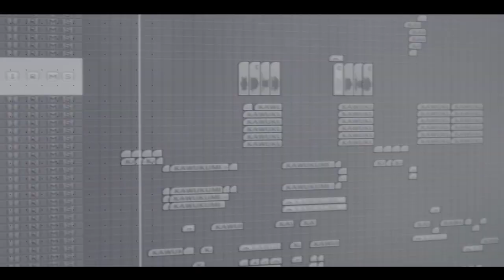LIL PAZO - KAWUUKUMI (MUTUJEKO OMUSOLO) [OFFICIAL VIDEO].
Kawuukumi (Mutujeko Omusolo) by LIL PAZO LUNABE New Ugandan Music Video.
Facebook: Lil Pazo Lunabe Official